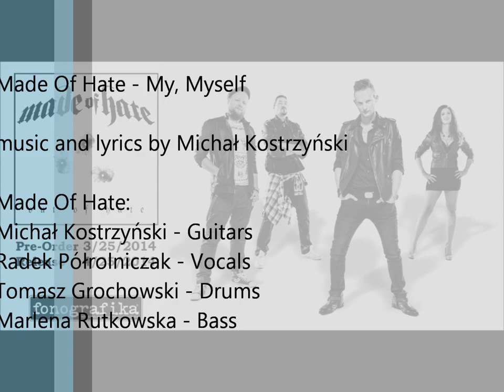Made Of Hate - Me, Myself (2014)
Made Of Hate - Me. Myslef
taken from "Out Of Hate" album.

music and lyrics by Michał Kostrzyński

Made Of Hate is:
Michał Kostrzyński - Guitars
Radek Półrolniczak - Vocals
Tomasz Grochowski - Drums
Marlena Rutkowska - Bass

Lyrics:
Being tired of this slow starvation
I braced myself and start preparation
Reaching turning point of my life
I grew up to finally act
Now the time has come to finally act
I'm ready to take this step into the
future cut off from the past
I'm ready to stood out proud and I'm
leaving once and for all
I'm on my way
to reach the end to
find the peace of mind
to be myself
I'm not afraid to look ahead
I break the seal and open final gate